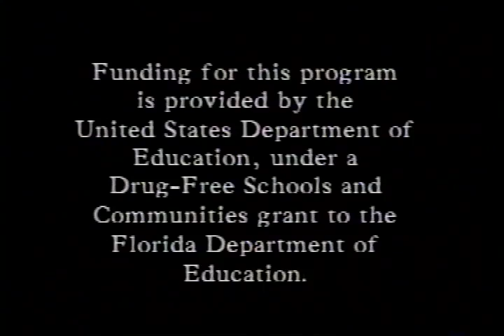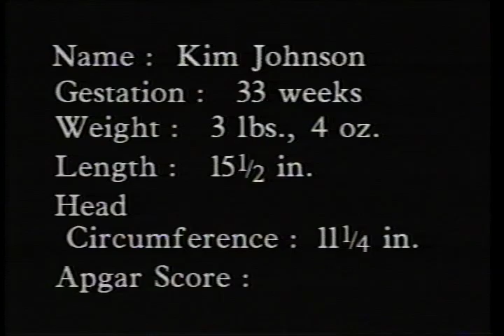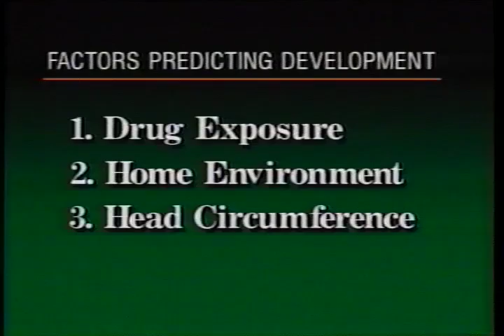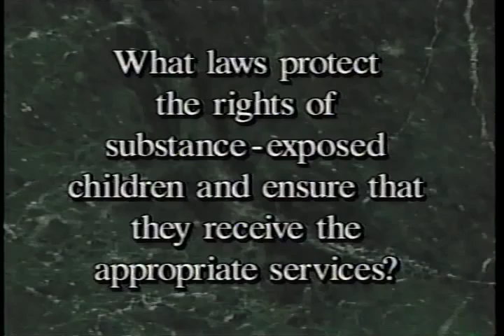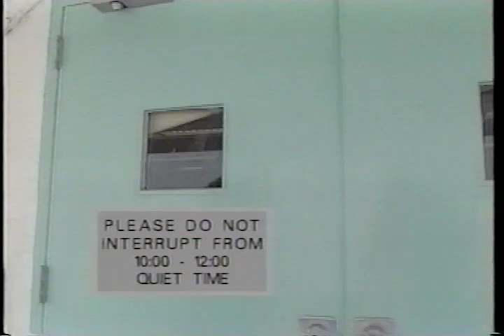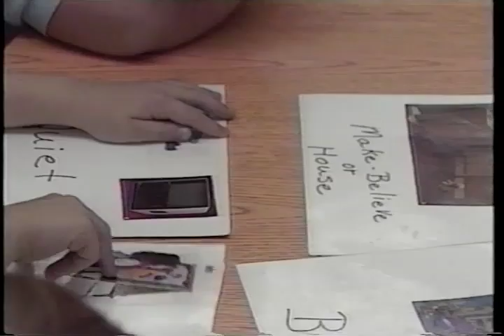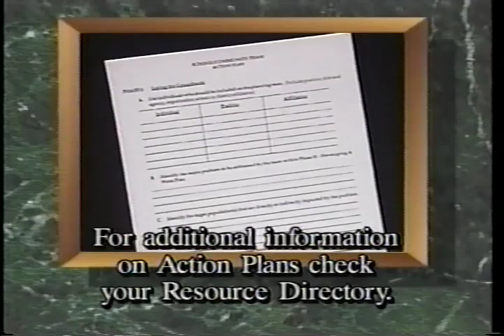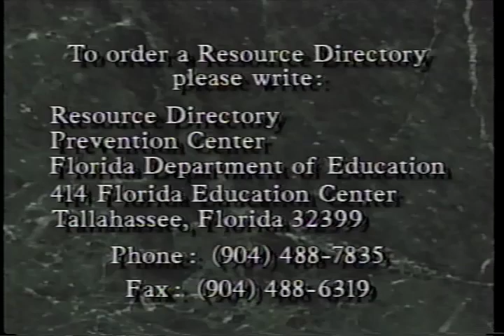Nation's Challenge: A Guide for Educators of Children Affected by Alcohol and Other Drugs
Department of Education - Nation's Challenge: A Guide for Educators of Children Affected by Alcohol and Other Drugs
AVA1947VNB1, 1995

The video tape is the program of a nationwide teleconference on behavioral, medical, and educational impact of prenatal drug exposure. The accompanying resource guide is a companion to the teleconference.